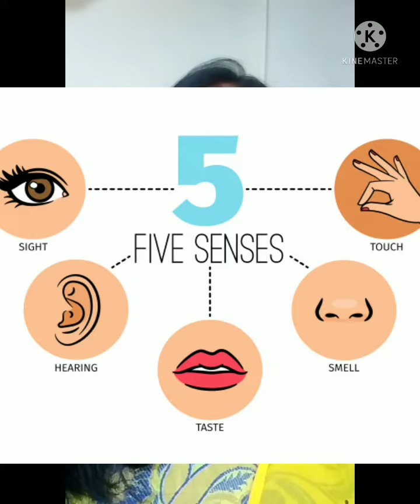What are some fun facts about the tongue? interesting facts about the tongue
What are some fun facts about the tongue?
7 interesting facts about the tongue

facts about tongue
interesting things about our tongue

जीभ मुख के तल पर एक पेशी होती है, जो भोजन को चबाना और निगलना आसान बनाती है। यह स्वाद अनुभव करने का प्रमुख अंग होता है, क्योंकि जीभ स्वाद अनुभव करने का प्राथमिक अंग है, जीभ की ऊपरी सतह पेपिला और स्वाद कलिकाओं से ढंकी होती है।